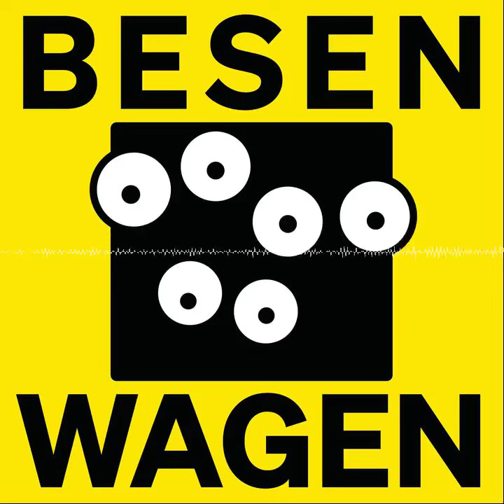Mindestabstand (mit Stefan Bissegger)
Der Besenwagen fährt bei Konstanz über die Schweizer Grenze ins Kanton Thurgau. Schlagartig verschönern sich Land und Leute und wir machen uns bestens gelaunt auf die Suche nach unserem Gast. Um der eidgenössischen Pünktlichkeit gerecht zu werden, haben wir genug Zeit mitgebracht und fahren noch etwas durch die Gegend. Als wir den Ort Bissegg erreichen, sind wir fast am Ziel. Stefan Bissegger vom Team EF Education - EasyPost hat sich einen Steinwurf weiter niedergelassen und empfängt uns mit Kaffee, Grüezi und Hallo.

🚌💨 Besenwagen - der Radsport Podcast

📺 Wir sind auch bei YouTube! Schau’ mal auf unserem Kanal vorbei und lass’ ein Abo da

📸 Du findest uns außerdem auf Instagram @besenwagen_ @andystauff_ @fonsi_knows_best @paul_voss